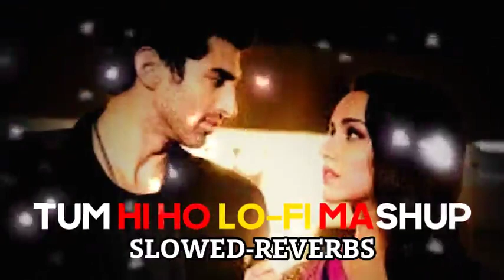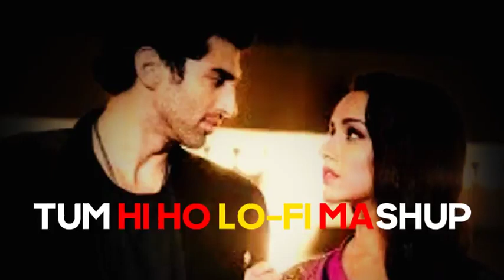Tum Hi Ho Sad Hindi Mashup Songs | feel the beat | apane dard ko ant tak jaaree rakhen